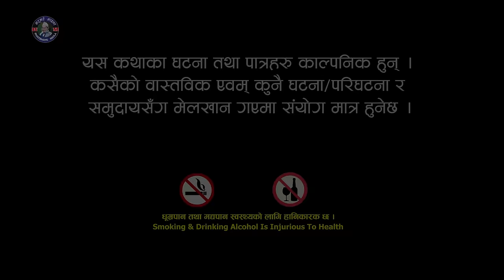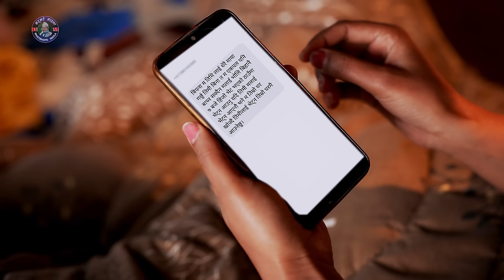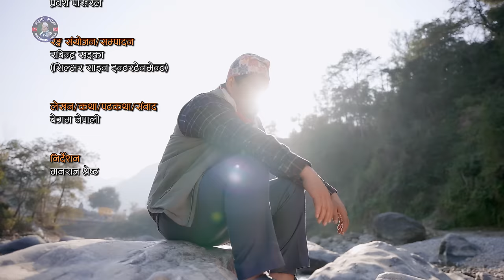Harek Pal "हरेक पल" EP -2 || March 14, 2024 || Begam Nepali || Rista Basnet "गाउँ समाजको प्रेम कथा"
WARNING
THE ALLEGED GUNS, MASKS, KUKURI, BLOOD, SWORD ETC ARE PROPS FOR SERIAL PURPOSES ONLY. NO VIOLENCE, GANG RELEATED CRIMES OR CRIMINAL ACTIVITIES ARE CONNECTED TO THIS SERIAL OR ANY OF THE BEHIND THE SCENES FOOTAGE/PHOTOS TAKEN DURING THIS SERIAL.

"Begam Films Present  New Nepali Serial
                HAREK PAL "हरेक पल "
Production: Begam Films Pvt. Ltd.
Director: Manraj Shrestha
Script Writer: Begam Nepali
Color/Editor: Rabindra Khadka (Silver Shine Entertainment)
Camera: Prabesh Pokharel
Management : Sudarsan Khatiwada/Begam Pun Magar
Asst. Camera: Milan Luitel
Light: Kamal Baral/Anil Magar
Sound: Santosh Rai
Makeup: Mohan Lama
Online Supporter: Bishal Rai (MFU)
Vocal : Govinda Madhur Acharya/ Bina Bhattrai
Lyrics : Prakash K.C
Lyrics/Music: Sanjay Shreepal

Artists:
Laxmi Nath Timilsina
Lokendra Lekhak
Bimala Giri
Rista Banet
Begam Nepali
Manraj Shrestha
Surendra Thapa
Aayushma Karki
Suresh Thapa
Jvin Shrestha
Jvis Shrestha
Ramesh Budha Magar
Lekhant Bhushal
Begam Pun Manga
Sudarshan Khatiwada
Prabesh Pokharel
Saskriti Nepali
Samparn Khatiwada
Priya Gurung
Bharita Magar
Dan Bdr. Gurung
Anjan Chettri
Mohan Lama
Sarita Gurung
Suman Poudel